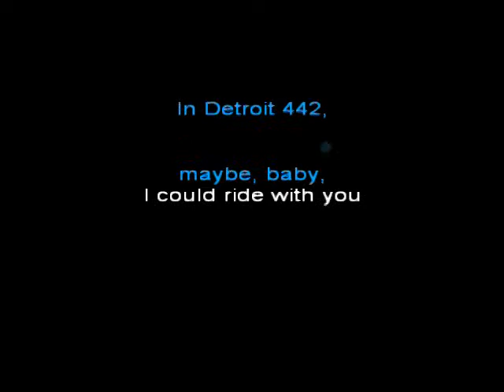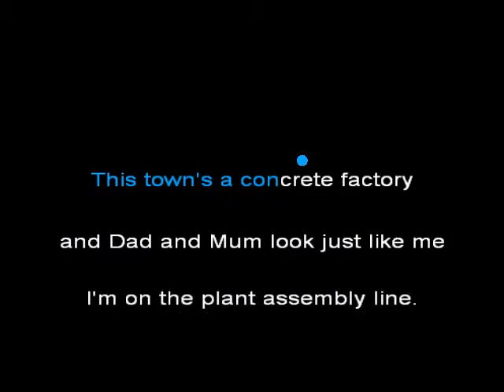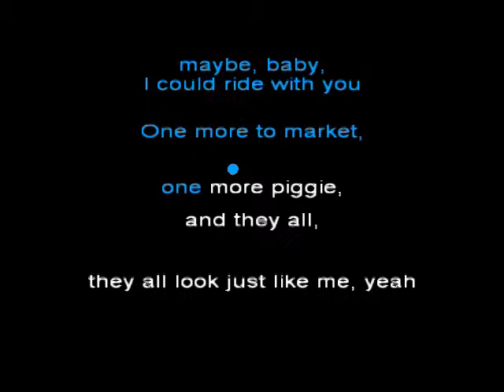Blondie Detroit 442 Karaoke